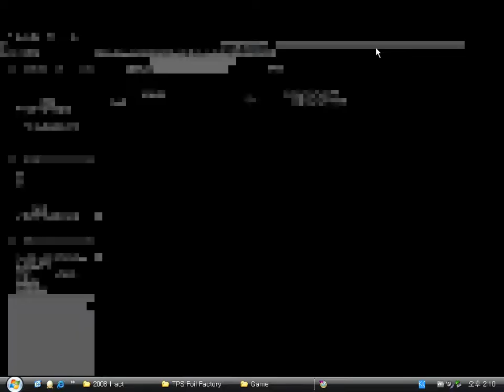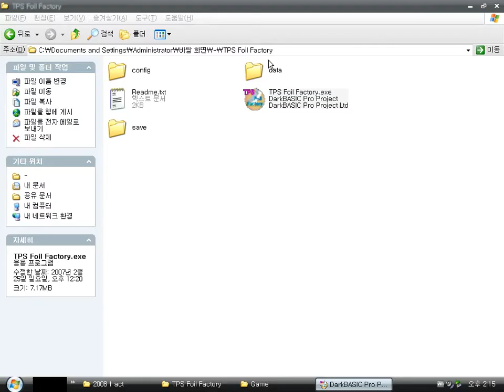TPS Foil Factory (Windows game 2007)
TPS Foil Factory is a 3D TPS game.
The main character work should put a foil into the specified location.